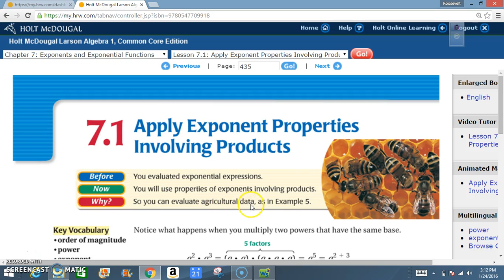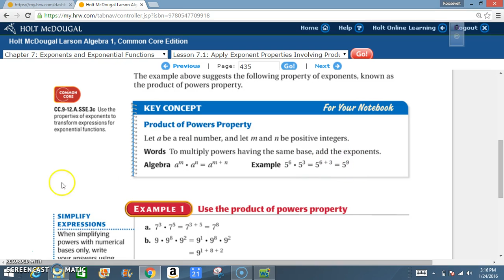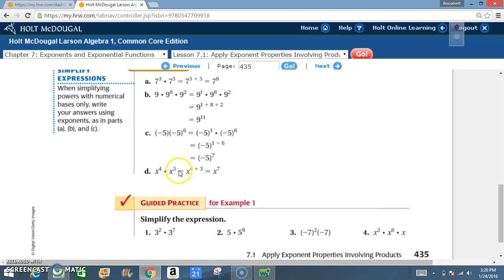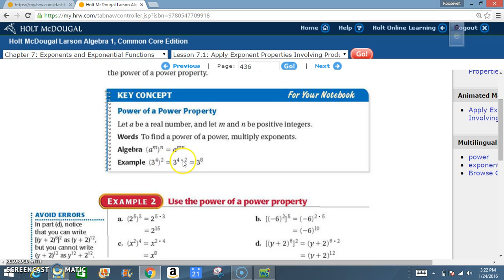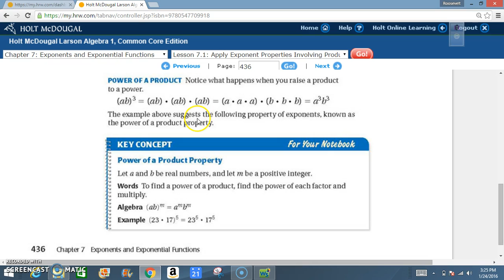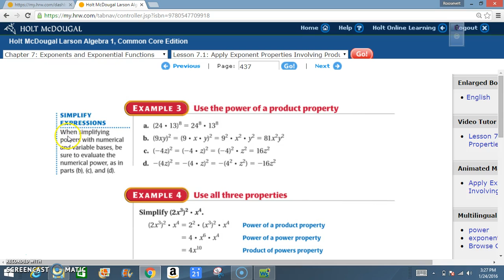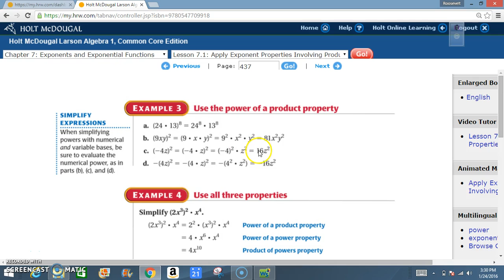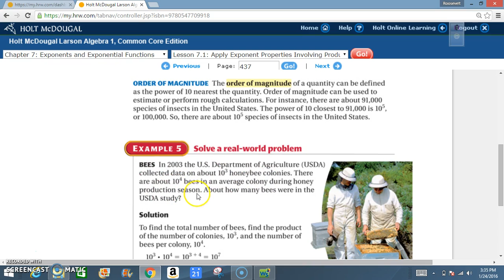7 1 APPLP EXPONENT PROPERTIES INVOLVING PRODUCTS